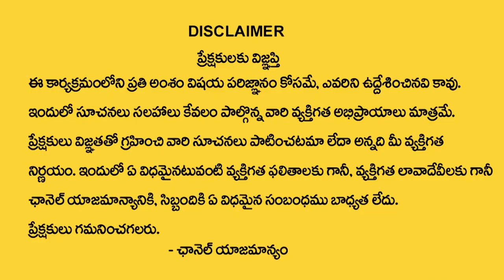Bhanu Koteswari - Sankashta Hara Chathurthi Puja Simple Way 2023 |Pooja Vidhanam & Mantras |SumanTv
Watch ►Bhanu Koteswari - Sankashta Hara Chathurthi Puja Simple Way 2023 |Pooja Vidhanam & Mantras |SumanTv

Welcome to SumanTV Devotional Channel. Telugu astrology, deeply rooted in the cultural fabric of Andhra Pradesh and Telangana, is an ancient and revered practice. It follows the principles of Vedic astrology and holds great significance in the lives of Telugu-speaking people. Astrologers in this tradition use birth charts, or horoscopes, to study the positions of planets and their influence on individuals' lives. Telugu astrology offers valuable insights into various aspects of life, such as career, relationships, health, and finance. It plays a crucial role in guiding important life decisions, including marriage and naming ceremonies, based on astrological considerations. While Telugu astrology is steeped in tradition and belief, it continues to be an integral part of the region's culture, providing individuals with a sense of guidance and understanding of their life's journey.